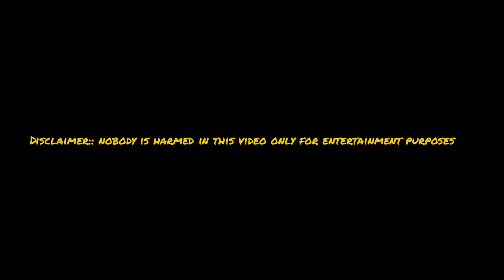Bhagwan Shiv ka shakti🙏||New vlog is little bit different 😉sanjanprasadvlog